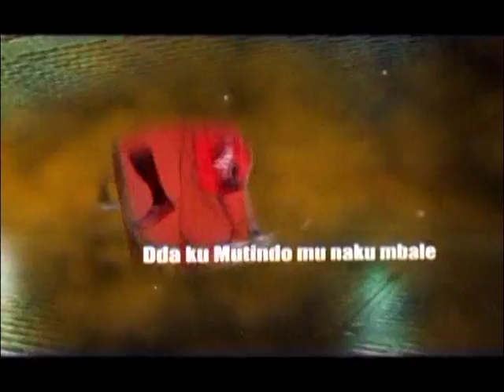Kuuma Omubiri :Ozuukusa otya obwongo ng'oyita mu dduyiro Part A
Presenter: Aloysius Kizito